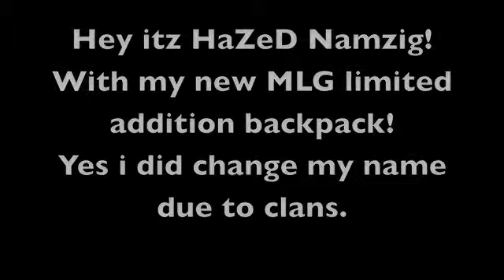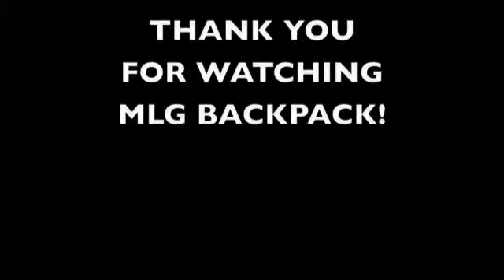mlg backpack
a limited addition backpack! xbl gamertag! is HaZeD Namzig.